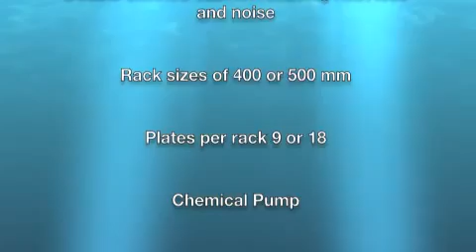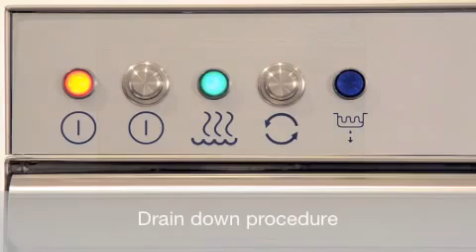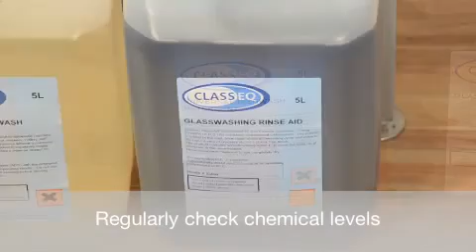Classeq Hydro Dishwashers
High volume dishwashers with built in chemical dispensers. Single piece wash arms provide highly effective wash action for up to 360 plates per hour. Reduced water consumption, via 10 or 18 litre wash tanks, ensures minimised running costs.